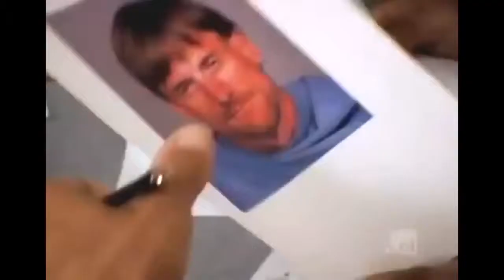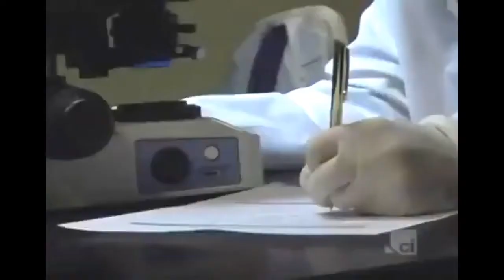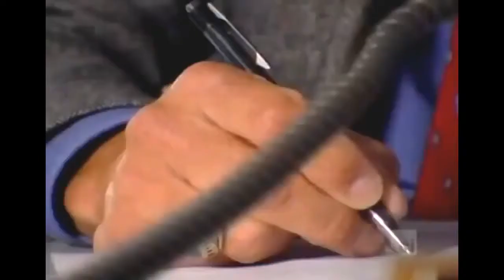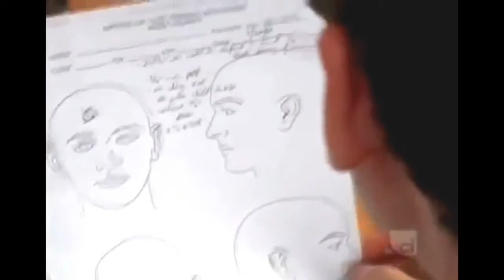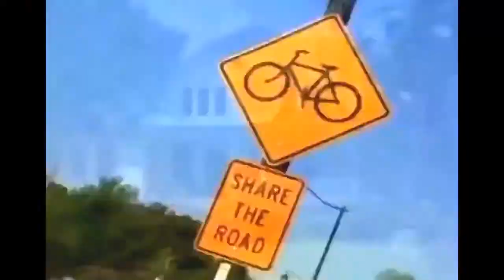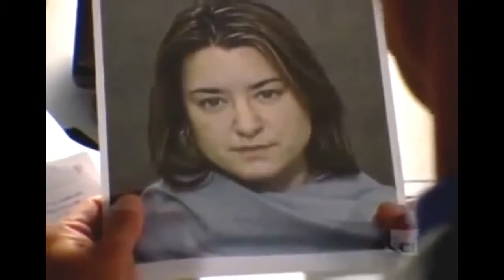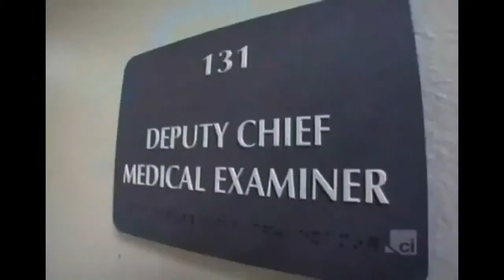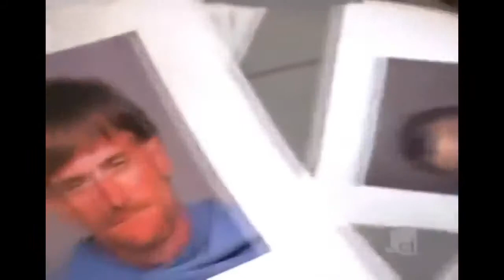Dateline 2016 Michael Bruce Ross NBC Dateline Mysteries full episodes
Dateline 2016 Michael Dojaquez NBC Dateline Mysteries full episodes Dateline 2016 Michael Dojaquez NBC Dateline Mysteries full episodes Dateline 2016 .

Dateline 2016 Michael Dojaquez NBC Dateline Mysteries full episodes.

Dateline 2016 Michael Bruce Ross NBC Dateline Mysteries full episodes Dateline 2016 Michael Bruce Ross NBC Dateline Mysteries full episodes Dateline .